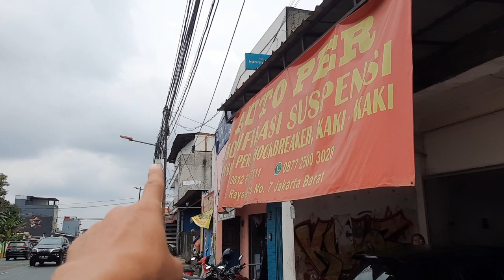Mobil Gubrak-Gubrak? Check Shockbreakernya Kali Aja Bocor. Ganti dah...